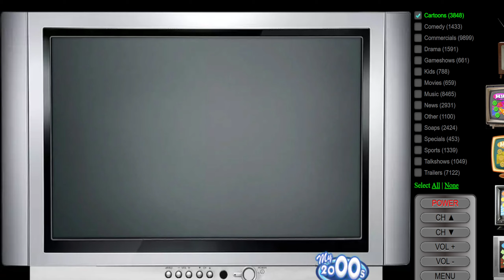snacabambaspis | Snuffy | VOD